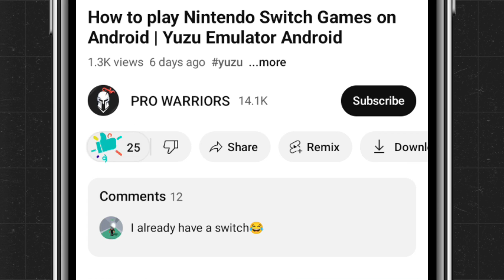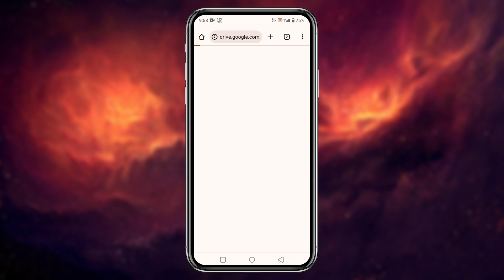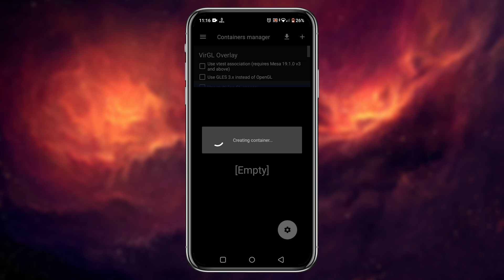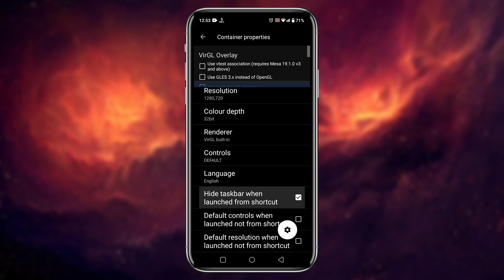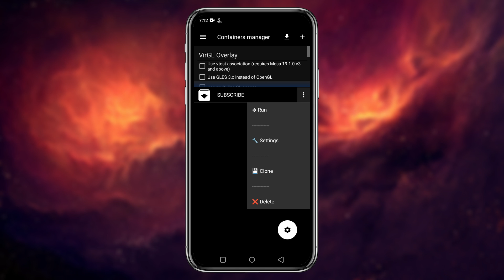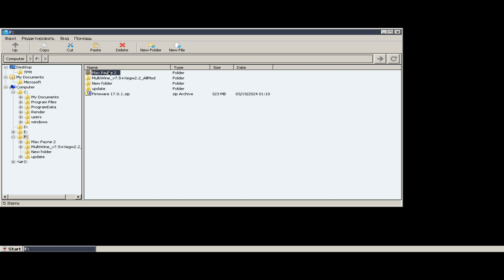How to install ExaGear Windows Emulator on Android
How to install ExaGear Windows Emulator on Android | Run Windows on Android Phone